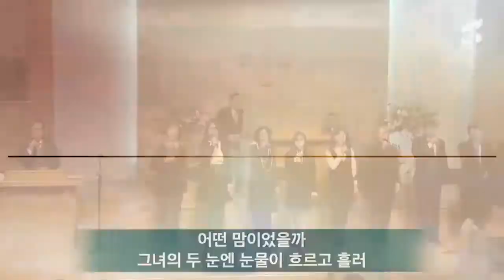2019-02-03 주의빛 찬양단 '요게벳의 노래' 화정동 성광교회(담임목사 유관재)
2019년 2월 3일 주일 1부예배 주의빛찬양단  찬양 인도 김승기찬양전도사